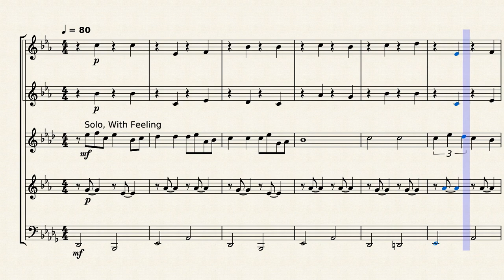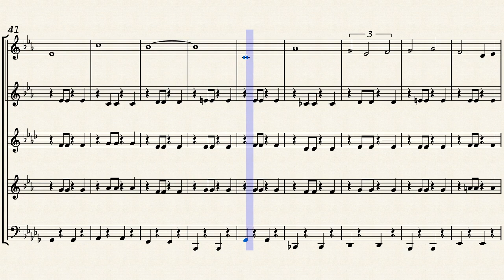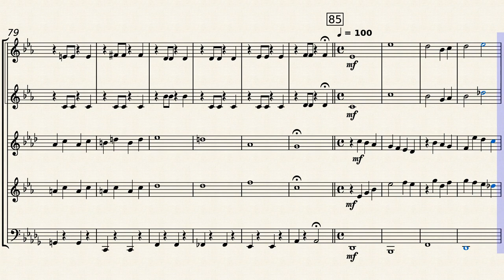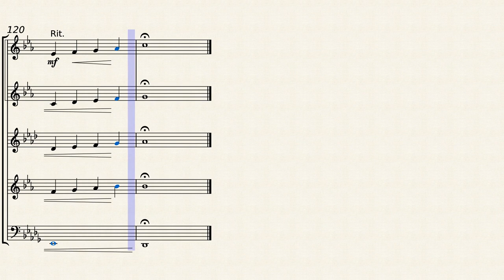Over The Rainbow brass quintet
Judy Garland sang this (it would become her signature tune) in 1939's "The Wizard Of Oz." It would win that year's Oscar for best original song. Since then, it has been sung by just about everyone on the planet. One notably different version, from which I've borrowed shamelessly for this arrangement, is the one from the late Hawaiian singer Israel Kamakawiwo'ole.
This one is scored for two trumpets, horn, baritone TC and tuba. If you'd prefer a trombone part sted baritone, it's part of the basic package.